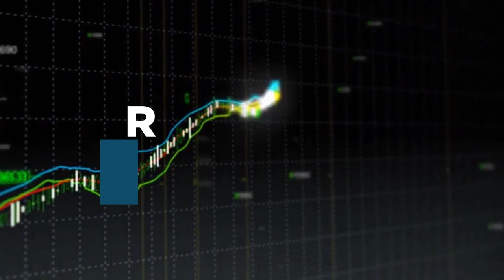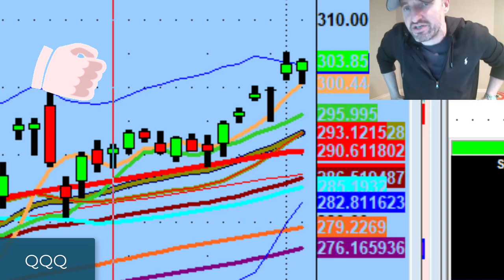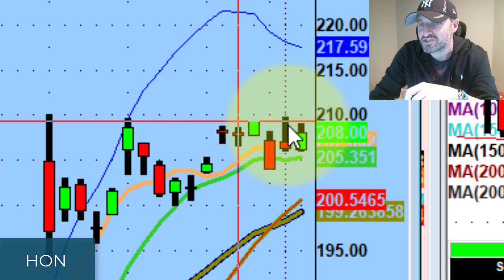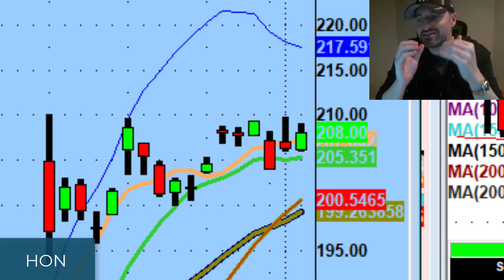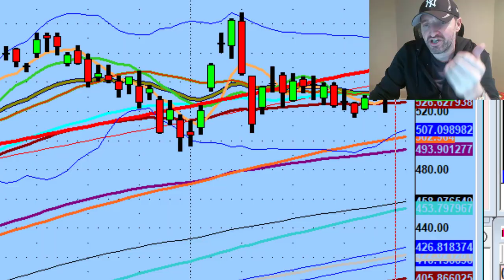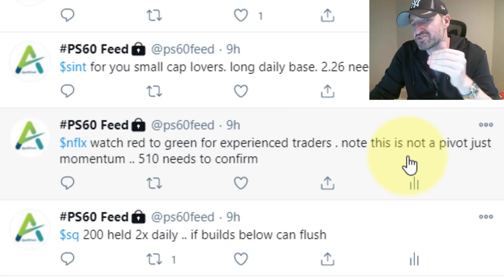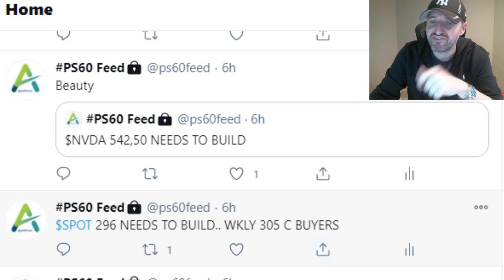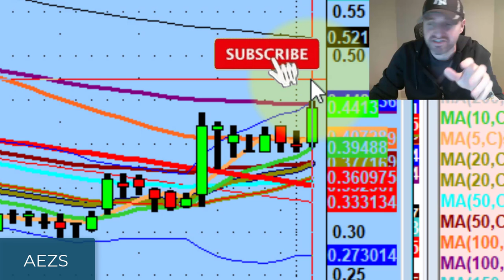Nvidia Stock Is Capable of Testing 52 Week Highs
I made my watchlist in under 10 minutes tonight, that's how obvious certain setups are right now.

Tonight we discuss avoiding overthinking, strong market structure, and why I like Honeywell (HON), Boeing (BA), and Nvidia stock (NVDA) for tomorrow...

💚 COMMUNITY SUPPORT 💚